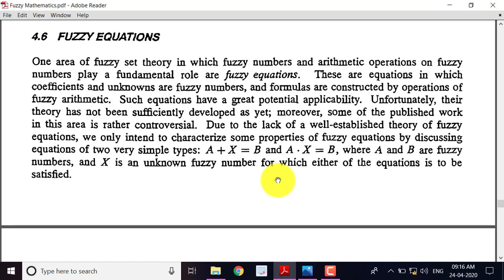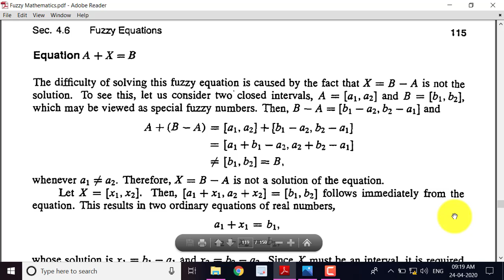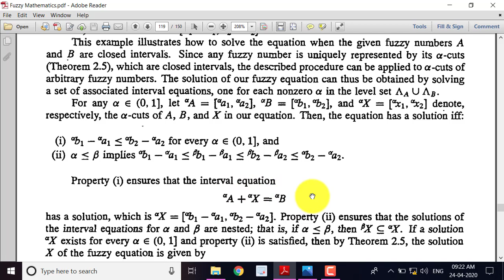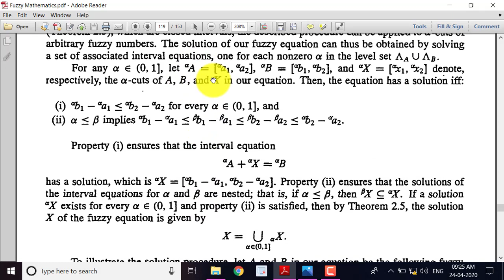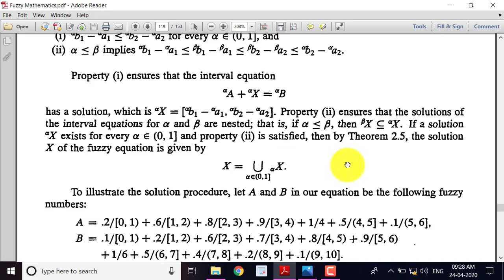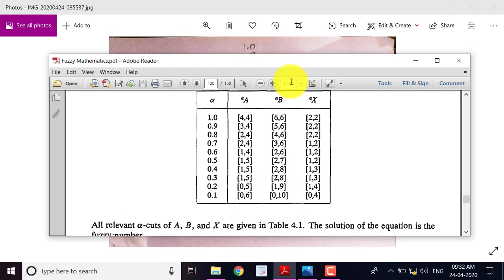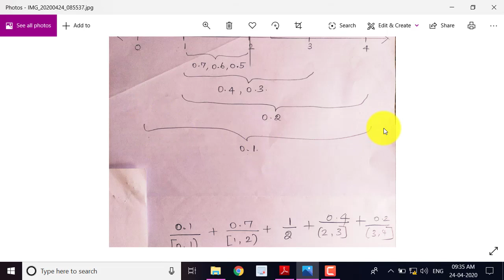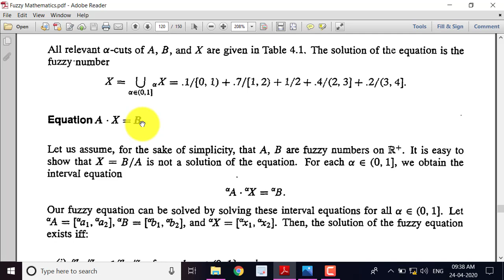Fuzzy Equations Part 1 | Session 9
In this video, I explain in detail the concept of fuzzy equations relevant to the fuzzy numbers. This portion has two main parts.
in this video, I explain the first part. I said that I would give the notes of the 4th unit and also give the photocopy of the explanation of the example
Here the two links where you can download easily for your reference

I hope you understand all the concepts of this fuzzy equation. If you can any doubts ask in the comment section.